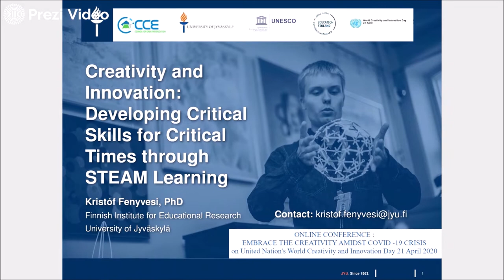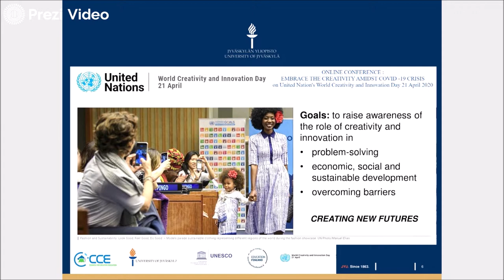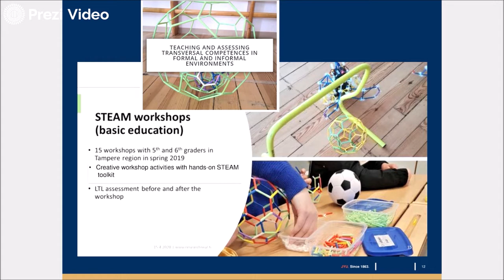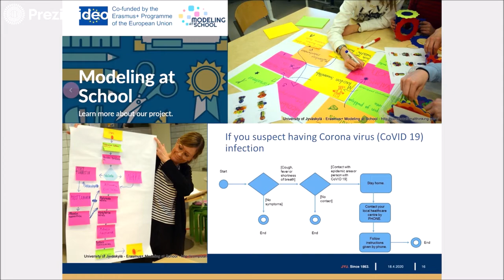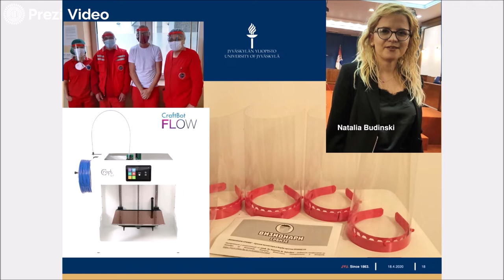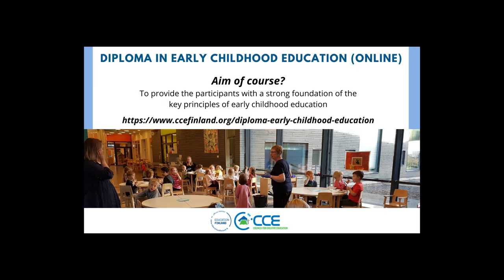Creativity and Innovation: Developing Critical Skills for Critical Times through STEAM Learning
👉Speakers:
Kristof Fenyvesi
👉Talk: Creativity and Innovation: Developing Critical Skills for Critical Times through STEAM Learning

​About the Speaker:
-Researcher of STEAM Education, Finnish Institute for Educational Research, University of Jyväskylä
-Head of STEAMnet Educational Network
-Director of Outreach Events at Bridges Organization (USA)
-Founder of Experience Workshop Global STEAM Network

The COVID-19 crisis has had widespread effects on how daily life is organized in many countries. This includes teaching practices, as education institutions are closing their doors, forcing teachers to move their education online. This is a major challenge even for teachers who might have experience of using online tools in education, as the situation leaves out the possibility for blended learning. To address this need and observe the potentially fundamental changes happening in teaching practices right now, we created the Facebook group “Organizing teaching during COVID-19 crisis”. We hope that the group discussions encourage teachers to share their good practices with their peers and spark interest in technology-enhanced teaching.

Council for Creative Education in collaboration with the University of Jyväskylä cordially invites you to the Online Conference on Embrace the Creativity amidst COVID-19 Crisis. The conference is organized to celebrate the United Nation’s World Creativity and Innovation Day and at the same time to reflect on the current situation of the whole world, which is in great pain and grief due to the pandemic.

Amongst these gloomy times, there are many of us, who are fighting with courage and finding new ways to cope with the unusual situation. Creativity is at a peak in such circumstances where you need to be innovative in your day-to-day life, work and survival.

Everybody is encouraged to join our event online. We believe that educators, entrepreneurs, parents, and students can greatly benefit from the presentations and conversations Researchers and Teachers (pre-primary, primary, secondary and higher section), principals, educators, trainers, students from teacher education are welcome to present their ideas. We are also encouraging policymakers who can present governments and institutions, educational policies and their research related to creativity and innovation.

👉Structure of the Conference
Considering the technical glitches and different time zones, CCE has come up with a unique approach for the online conference. The conference will be divided into two parts. The first part will be streaming the pre-recorded videos by the speakers according to the theme of their talk. The second part is the online live interaction with the speakers.

      👉Part - 1:  All pre-recorded videos from the speakers will be streamed on various days, on the following platforms like CCE's YouTube channel, Facebook and also on the Website.

      👉Part - 2: Live Interaction with speakers
Time Duration: 3hrs10mins including short breaks
[Schedule of the schedule for 3 hours]

10:00 - 12:30   Broadcasting of the videos from all sessions
13:00 - 13:15 Opening and Technical Guidelines for the Online
                        Conference
13:15 - 13:20 Introduction of the UNESCO Chairs and
                        Professorships at the University of Jyväskylä
13:20 - 13:40 Keynote address: UNESCO’s Day of Creativity and
                        Innovation: Critical Skills in Critical Times / Q&A
13:40 - 13:45 Short break
13:45 - 14:30 SESSION 1: Creativity & Innovation for Organizing
                        Teaching and Learning During COVID-19 Crisis
14:30 - 14:45 Long break
14:45 - 15:30 SESSION 2: Creativity & Innovation for Learning
                         About COVID-19 Crisis / Q&A
15:30 - 15:35 Short Break
15:35 - 16:20 SESSION 3: Creativity & Innovation: Critical Skills for
                        Critical Times, Health and Well-being / Q&A
16:20 - 16:30 CLOSING REMARKS BY ORGANISERS